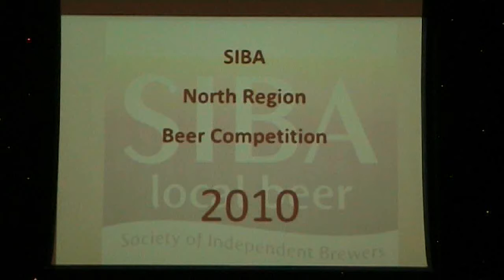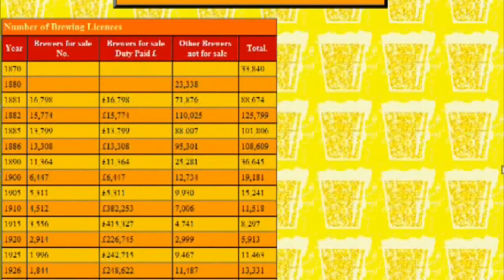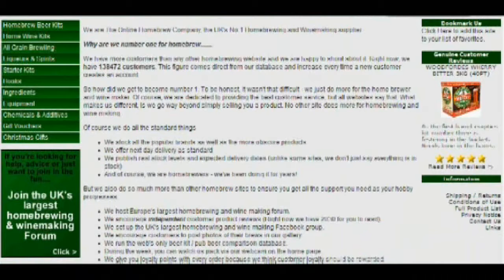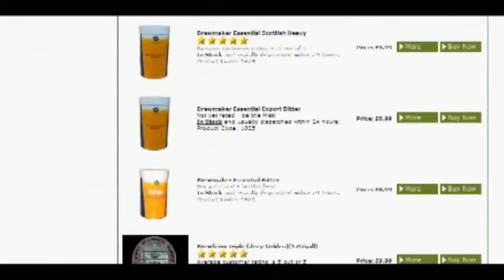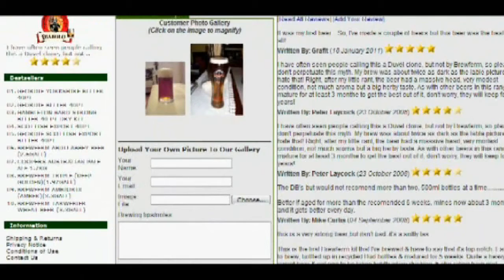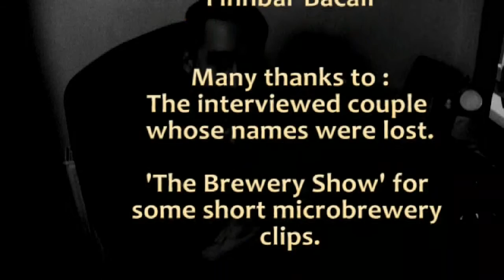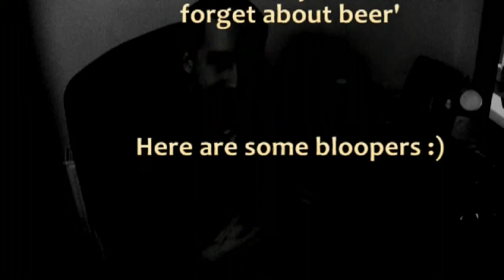Three Thumbs Up - A Beer Documentary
Some shoddy uni project I had to do. Didn't particularly enjoy making any of it, except the video editing.